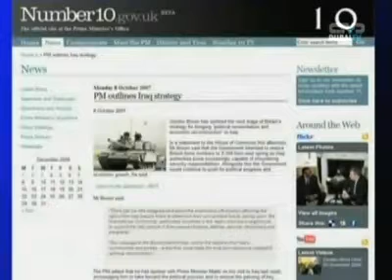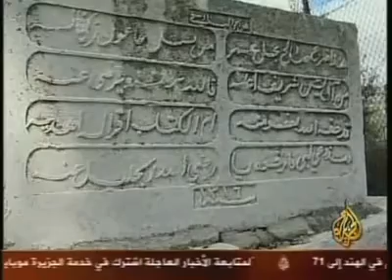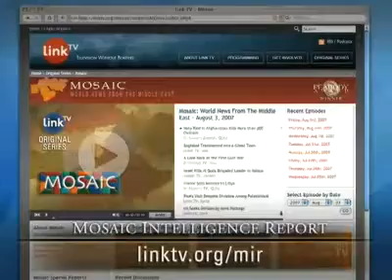Mosaic News - 12/5/08: World News from the Middle East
Mosaic needs your help!
"Indian Interior Minister Admits Security Lapses in Mumbai," Al Jazeera TV, Qatar
"Settlers Escalate Attacks in West Bank," Palestine TV, Ramallah
"Mass Arrests by Abbas Forces," Al Aqsa, Gaza
"Palestinian Inner Fighting Affects Pilgrims to Mecca," Abu Dhabi TV, UAE
"England Works on a Security Pact with Iraq," Dubai TV, UAE
"S. Korean Troops Withdraw from Irbil," Al-Iraqiya TV, Iraq
"West Bank Stories," Link TV, USA